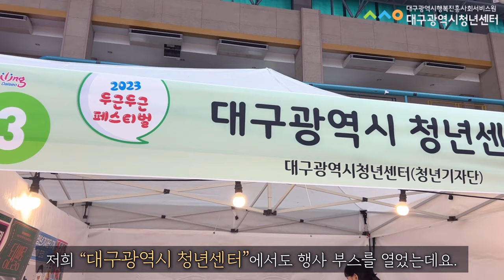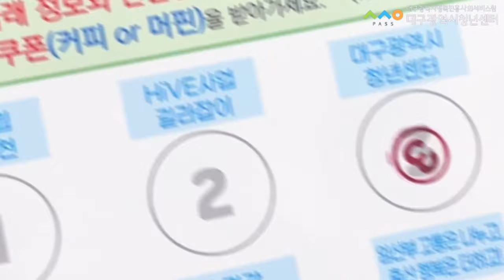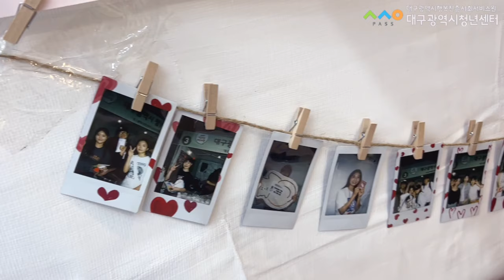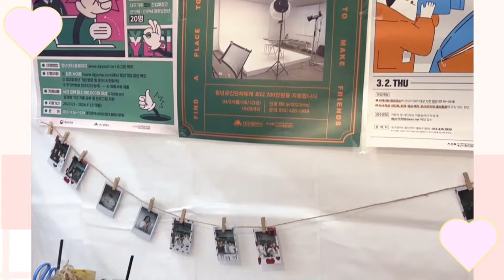싱글이세요? 전 벙글이에욥...ㅎ 두근두근 festival다녀온 이야기💜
기자단 버디 또 다녀왔습니다 행사!

달서구에서 진행된 '두근두근 페스티벌'이었는데요,
결혼특구 지정된지 벌써 5년째인만큼 다채로운 체험과 설레고 즐거운(?) 볼거리가 가득했습니다.

근데 나는 언제 커플ㄷ...